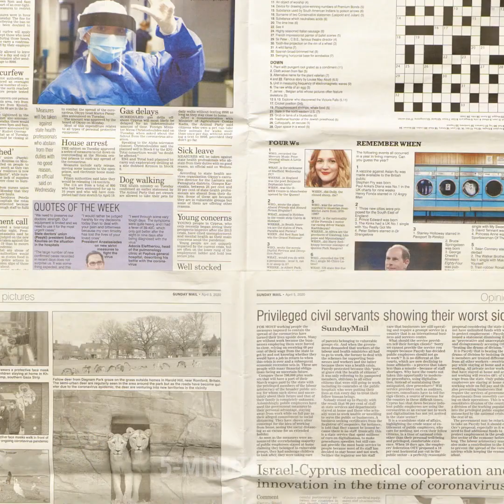DIY Platform Bed || Old Bedroom Transformation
TIMESTAMPS:
00:45 DIY platform bed
04:26 Amazing solutions for your room
06:10 Awesome bedroom transformation
08:50 DIY stylish table
10:55 Jewelry holder